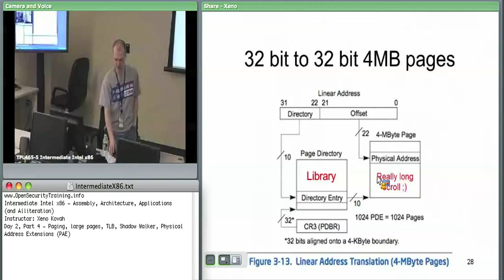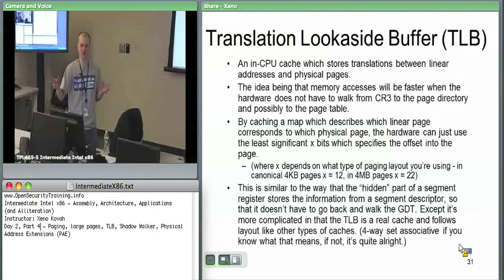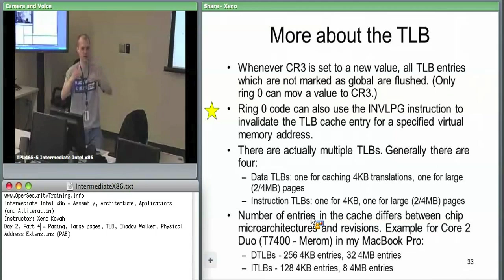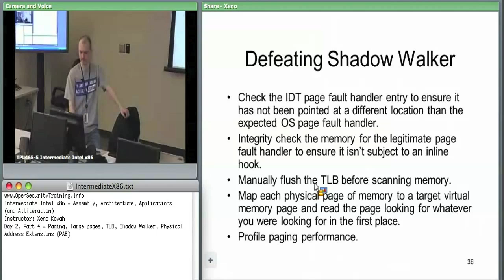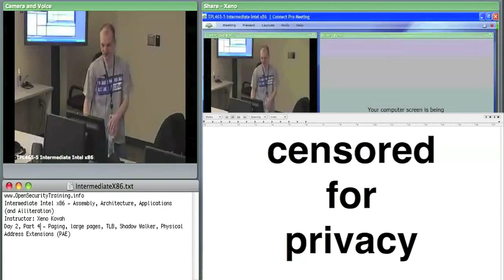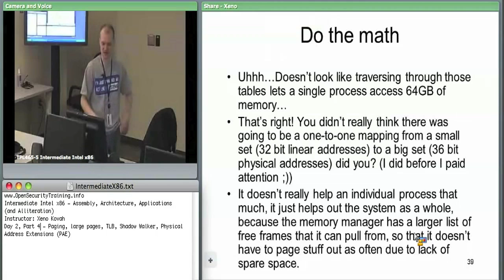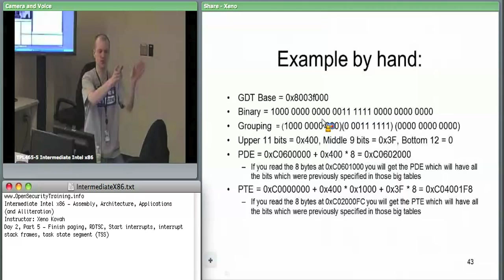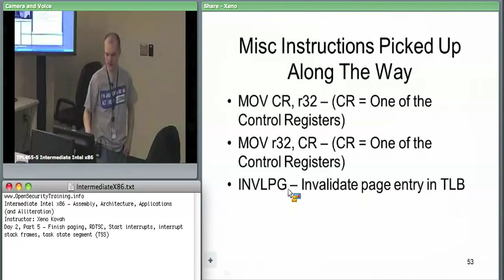Day 2 Part 3: Intermediate Intel X86: Architecture, Assembly, & Applications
The new OpenSecurityTraining2 is launched! You should go watch "Architecture 2001: x86-64 OS Internals" instead of this class! It's newer, and there's no ads!

Building upon the Introductory Intel x86 class (playlist this two-day class by Xeno Kovah goes into more depth on topics already learned, and introduces more advanced topics that dive deeper into how Intel-based systems work.

Topics include, but are not limited to:

*Physical and virtual memory and how a limited amount of physical memory is represented as much more virtual memory through a multilevel paging system. We will also talk about memory segmentation.

*The hardware basis for kernel versus userspace separation and how software transitions between the two. This portion answers the question of why does x86 have 4 "rings", with ring 0 being the most privileged, and ring 3 being the least.

*Hardware and software interrupts, and how they are the basis for debugging.

*Input/Output instructions and how these allow the CPU to talk to peripherals.

Example applications include showing how hardware and memory mechanisms are used for software exploits, anti-debug techniques, rootkit hiding, and direct hardware access for keystroke logging.

This material includes labs on:

*Using WinDbg to perform kernel debugging on a virtual machine (which is equally applicable for debugging a real machine.)

*Using a custom WinDbg plugin to examine the Local (memory segment) Descriptor Table (LDT), and Global (memory segment) Descriptor Table (GDT) in order to understand how Windows sets memory segment ranges and permissions for userspace and kernel space.

*Using WinDbg and the !pte command to understand how Windows organizes its paging structures which map physical memory to virtual memory.

*Investigating where exactly the XD/NX bit is set in order to make memory as non-executable (which Microsoft calls Data Execution Prevention (DEP)), to prevent some types of exploits from succeeding.

*Using the Read Timestamp Counter (RDTSC) instruction to profile code execution time. Also, using a profile of code execution time to change a program's behavior in the presence of a debugger (e.g. executing different code if the code appears to have been stopped at a breakpoint.)

*Printing information about task state segments, which hold information that is used to find the kernel stack when an interrupt occurs.

*Watching what does and doesn't change when a software interrupt is used to transfer control from userspace to kernel.

*Reading the Interrupt Descriptor Table (IDT) and understanding the security implications of changes to it.

*Understanding how RedPill uses the IDT in order to detect that a system is virtualized.

*Having a process read its own memory when a software breakpoint is set, in order to see how a debugger will change memory to set the breakpoint but hide the change from the user.

*Watch how hardware-based breakpoints manipulate dedicated debug registers.

*Using port input/output to access the backdoor communications channel that VMWare uses in order to send copy/paste, mouse movement, and other events in and out of a VM.

*Using port I/O in order to talk directly to the PS2 keyboard controller in order to sniff keystrokes or flash keyboard LEDs.

Knowledge of this material is strongly encouraged for future classes such as Rootkits (playlist where we talk about IDT hooking for instance.